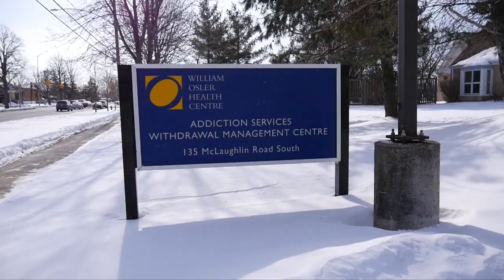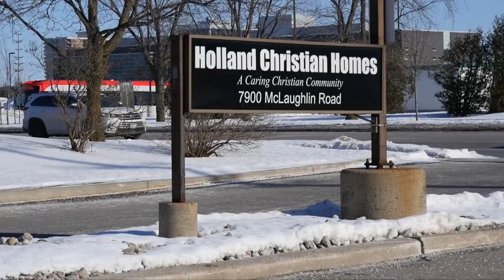William Osler Health System Volunteer Recognition Video 2019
This year, the theme from Volunteer Canada is "Lifting Communities" and our volunteers from William Osler Health System have done just that!